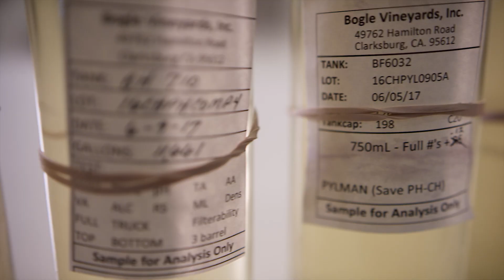Bogle Family Story